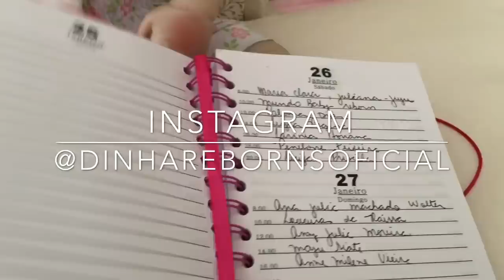BEBÊ INDUSTRIALIZADA DE QUEM É A ANA LUÍSA?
SITE SONHO DE CRIANÇA BONECAS REBORNS

JA COMPARTILHE SE VOCÊ GOSTA DA ARTE REBORNS
Caixa Postal 603
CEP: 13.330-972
Indaiatuba - SP
Meu INSTAGRAM
CURTA NOSSA PÁGINA NO FACEBBOK
Beijinhos
Dinha❤